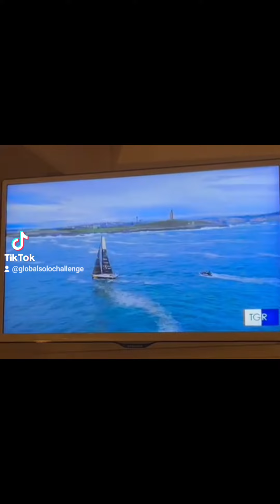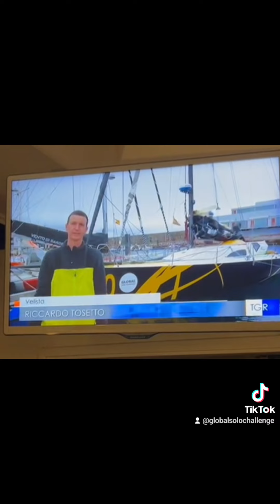Riccardo Tosetto - Obportus globalsolochallenge (2024 03 30)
Riccardo Tosetto - Obportus
Global Solo Challenge, around the world, single-handed, non-stop, by the three great capes, with a unique format, budget friendly, environmentally conscious.